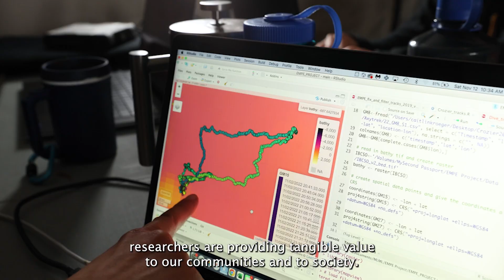SJSU Research Week 2023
During Research Week 2023, SJSU showcases a diverse array of innovative research initiatives from across our campus, as well as our centers and institutes. Spanning five days, it will showcase over 200 student and faculty academic investigators, celebrated authors and ground-breaking researchers.

Research Week connects the dots between our dynamic public impact research and its real-world applications.